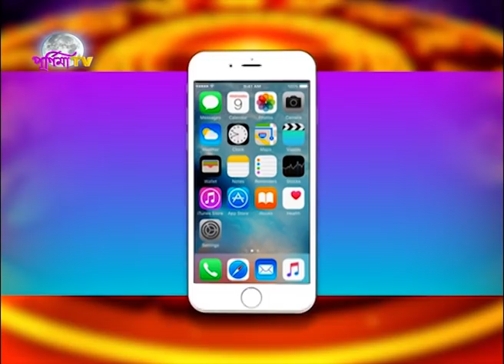আজকের সৌভাগ্য টোটকা-আপনার আত্মবিশ্বাস বা মনোবল ধরে রাখার জন্য কি করবেন?২৪শে সেপ্টেম্বর ২০২০(শ্রীলাল)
JYOTISH SHRESTHA SRILAL
                                            SOUVAGYA TOTKA